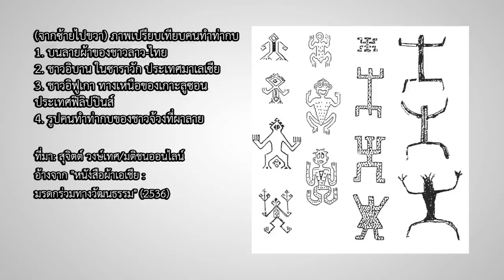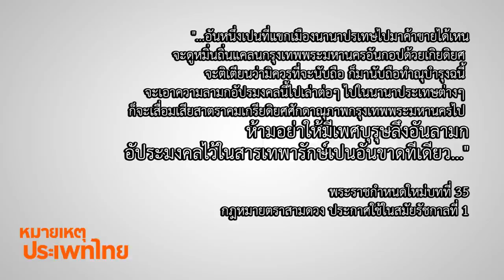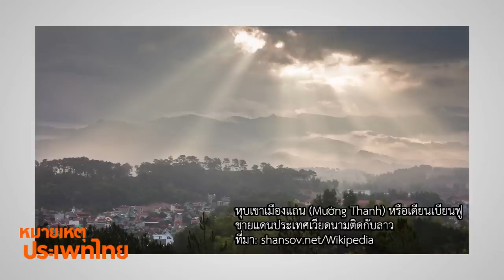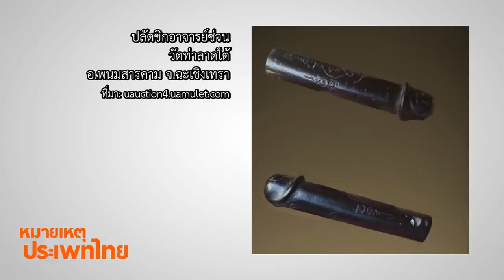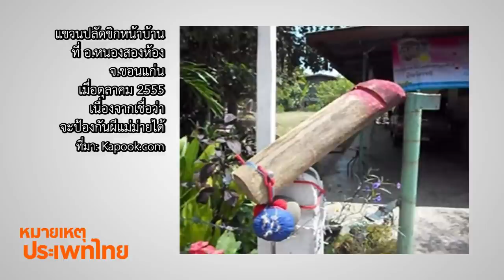โยนีที่หายไป | หมายเหตุประเพทไทย #189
"…โอม ไอ้ขลิกไอ้ขลัก เงี่ยงหักเงี่ยงหงิก ปกเอยปกหาง หางเอยหางอะไร..." ฯลฯ เป็นส่วนหนึ่งของคาถาบูชาปลัดขิกอาจารย์ซ่วน แห่งวัดท่าลาดใต้ จ.ฉะเชิงเทรา ซึ่งหลายคนคงเคยได้ยินเวลาพ่อค้าแม่ขายสวดเพื่อขอความสำเร็จทางธุรกิจจากปลัดขิก แต่ก่อนที่ปลัดขิกจะมีฟังก์ชันนี้ รายการหมายเหตุประเพทไทยสัปดาห์นี้ ชานันท์ ยอดหงษ์ และศิริพจน์ เหล่ามานะเจริญ จะพาสำรวจพิธีกรรมและสิ่งศักดิ์สิทธิ์ในสังคมไทยสมัยโบราณก่อนได้รับอิทธิพลจากศาสนาฮินดูและพุทธศาสนา ซึ่งความเชื่อแต่เดิมผูกโยงเรื่องเพศเข้ากับความอุดมสมบูรณ์

ทั้งนี้แต่ดั้งเดิม มีความเชื่อว่าอวัยวะเพศหญิงและชายคือสัญลักษณ์ของความอุดมสมบูรณ์ โดยพบตุ๊กตาสำริดรูปคนเปลือยอวดอวัยวะเพศชาย อายุราว 2,500 ปีพบที่บ้านโคกไม้เดน อ.พยุหะคีรี หรือการพบภาพเขียนสียุคก่อนประวัติศาสตร์เป็นรูปกบหรือคนทำท่ากบทั่วไปในเอเชียตะวันออกเฉียงใต้ ซึ่งสื่อถึงฝนฟ้าบริบูรณ์ นอกจากนี้คำว่า "กบ" ในภาษาโบราณยังใช้เรียกอวัยวะเพศหญิงอีกด้วย

ความเชื่อทำนองนี้ยังเคยปรากฏอยู่ในพิธีหลวงด้วย อย่างเช่นใน "พระราชพิธีสิบสองเดือน" จะมี "พระราชพิธีพรุณศาสตร์" ซึ่งทำในเดือน 9 พิธีนี้จะมีการขุดสระจำลอง ในสระจะมีรูปสัตว์ต่างๆ รวมทั้งปั้นรูปเมฆ หรือรูปบุรุษและสตรีเปลือยกายทาด้วยปูนขาว ซึ่งพระบาทสมเด็จพระจุลจอมเกล้าเจ้าอยู่หัว รัชกาลที่ 5 ทรงมีพระราชวิจารณ์ว่า "อยู่ข้างจะเร่อร่าเป็นของคนเถนๆ" โดยไม่มีการทำพิธีเช่นนี้มานานแล้ว ขณะที่ในปัจจุบันยังคงพบร่องรอยเช่นนี้ในพิธีกรรม "ปั้นพ่อเมฆแม่เมฆ" ที่ปัจจุบันชาวบ้านในหลายท้องที่คงยังมีการปั้นดินเป็นรูปสมสู่ของชายหญิง เพื่อขอให้เกิดฝนตก

โดยในเวลาต่อมาความเชื่อเรื่องเพศกับความอุดมสมบูรณ์ถูกลดทอนจากเดิมที่ต้องมีทั้งอวัยวะเพศทั้งหญิงและชาย ก็เหลือแต่อวัยวะเพศชาย ซึ่งอีกนัยหนึ่งก็สะท้อนถึงยุคสังคมชายเป็นใหญ่ ปัจจุบันจึงเหลือแต่ปลัดขิกที่ยังคงทำหน้าที่อ้อนวอนขอความอุดมสมบูรณ์โดยเปลี่ยนโหมดจากท้องไร่ท้องนามาสู่ฟังก์ชันด้านการค้าการขาย ส่วนโยนีที่เคยบูชาคู่กันกลับเลือนหายไป